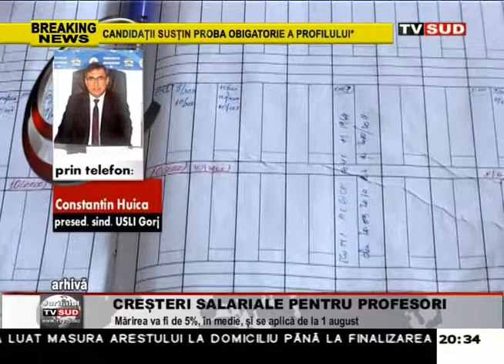cresteri salariale pentru profesori